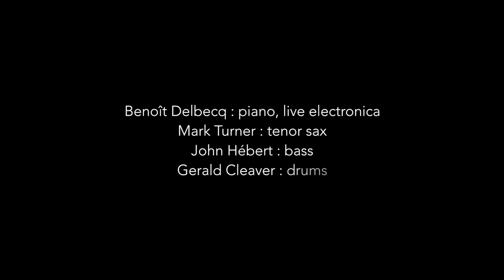BENOIT DELBECQ 4 - GENTLE GHOSTS - Trailer - release date June 25, 2021 on JAZZDOR SERIES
Featuring maestri Mark Turner, John Hébert and Gerald Cleaver. Just an appetizer by director Igor Juget of Delbecq's quartet new CD recording, 3 years after the release of "Spots on Stripes" on Cleanfeed. This session took place Sept 3, 2019 after a handful of gigs in Europe in 2019. Igor Juget is working on a documentary about this recording to be launched next july.